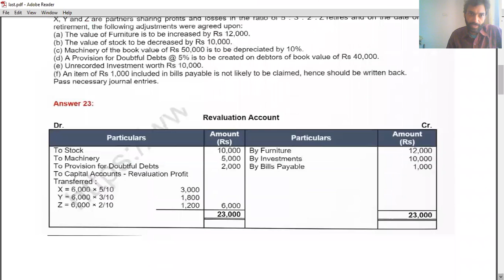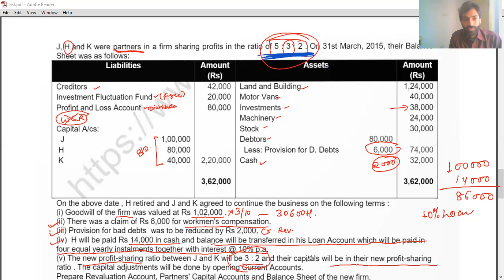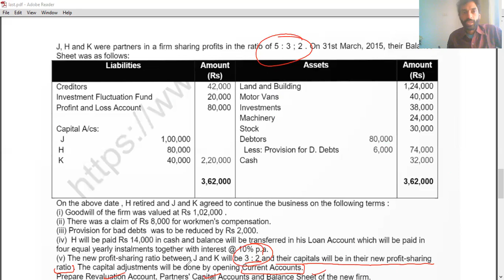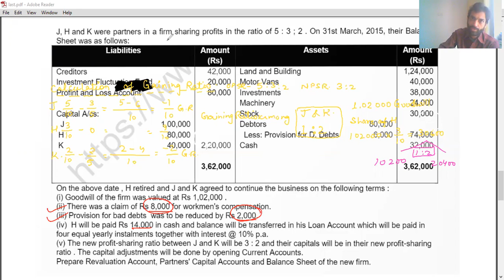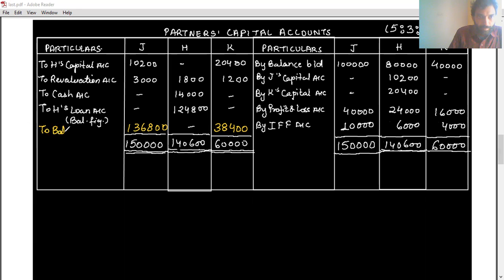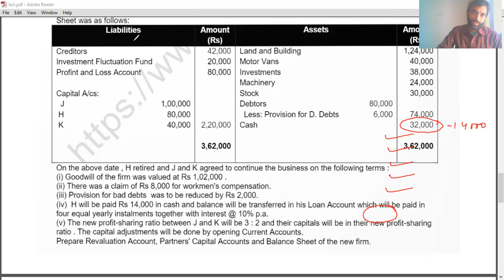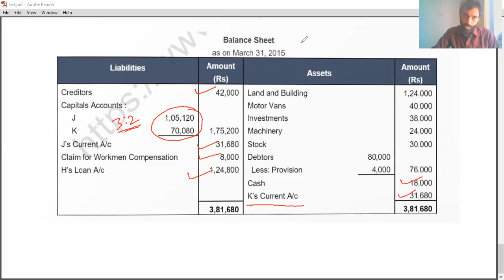Retirement of a Partner : Numerical Question | Term 2 | Accounts Class 12 | Kunal Sir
In this video, Kunal Singhal Sir, your educator for Class 12 will be conducting a session on Accounting for Retirement of Partner- An Introduction, Accounts on the K Commerce Academy CBSE Commerce 11 & 12. K Commerce Academy aims at paving a strong foundation for students.

✅ Watch Upcoming FREE Star Class by Kunal Singhal Sir on YouTube daily at 3 PM

About Educator: Kunal Singhal Sir has completed his M.com (ABST), M.A. (Eco.), LL.B. and He has 15+ years of experience in teaching.

Apart from the YouTube channel, you can also  join  on Zoom Premium  Classes and get the following benefits:

1. Learn from your favorite educators
2. Dedicated DOUBT sessions
3. One Subscription, Unlimited Access to Live Online Classes and Videos
4. Real-time interaction with best-in-class educators
5. You can ask doubts in live online classes
6. Download the videos & watch them offline
7. NCERT Solutions